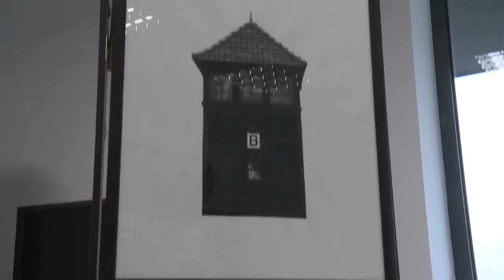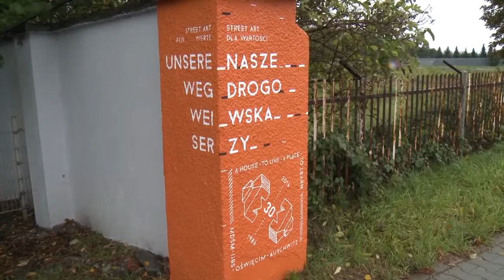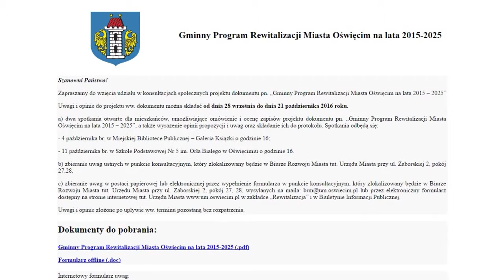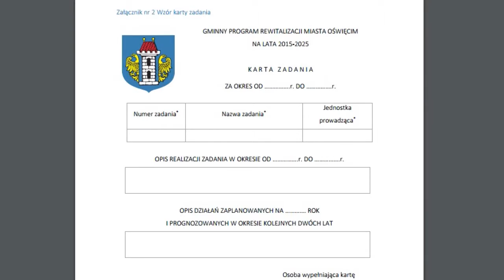Wieści z Ratusza 07. 10. 2016 TVK HD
źródło:
um.Oświęicm